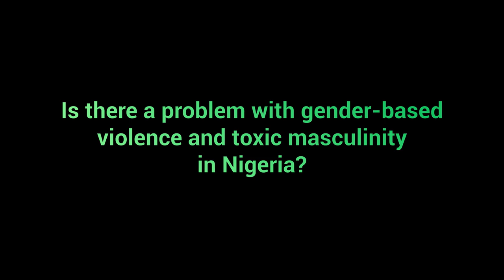MTVShugaNaija4: Timini and Bukola Debate Gender-Based Violence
They were at the heart of last year's most intense storyline. We caught up with Timini and Bukola to talk about gender-based violence and what can be done to end it.